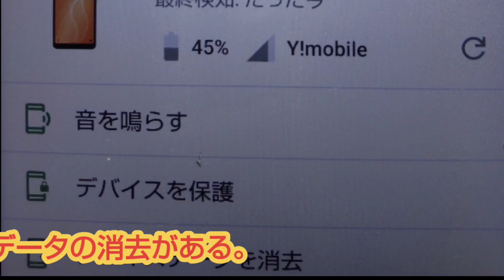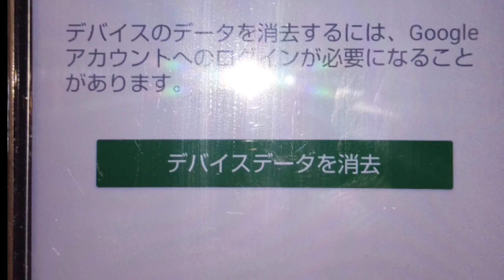Androidスマホを失くした時の対処方法 失くしても慌てないてもう一つの携帯で失くした携帯の位置情報がわかります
Androidのスマホ失くした時に店や携帯会社に聞くより対処方法がわかれば簡単にさがせますし失くした携帯の位置がわかり携帯ロックもできます。それには、探す携帯と失くして携帯の設定の位置情報をONにしないとなりません。また失くした携帯のアカウント(メールアドレス)とパスワードを確認してください。わからないとさがせません。